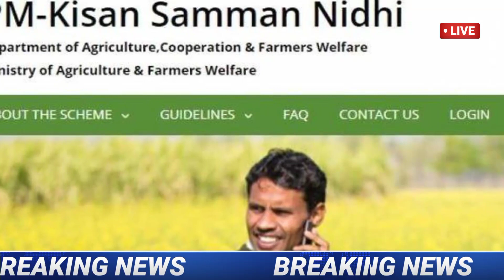Pm Kisan Yojana 12th phase money transfer|Pm Kisan Yojana money transfer odisha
Pm Kisan Yojana 12th phase money transfer|Pm Kisan Yojana money transfer odisha -odiajhia